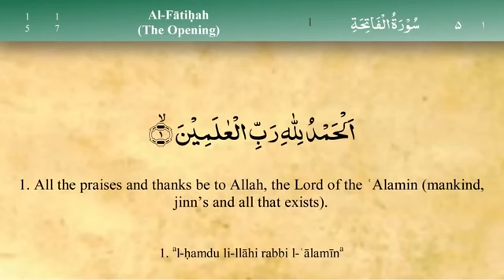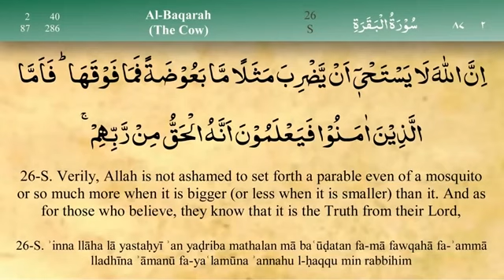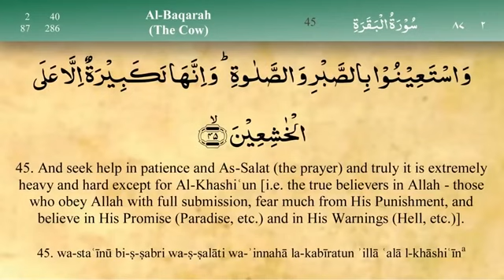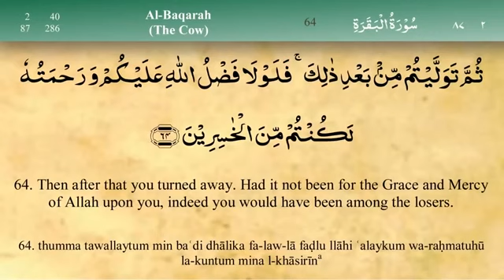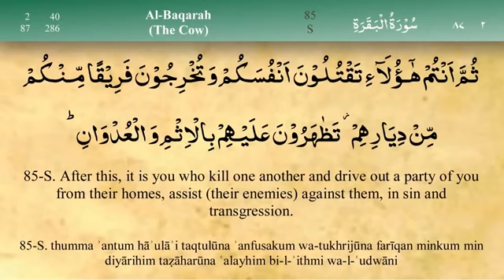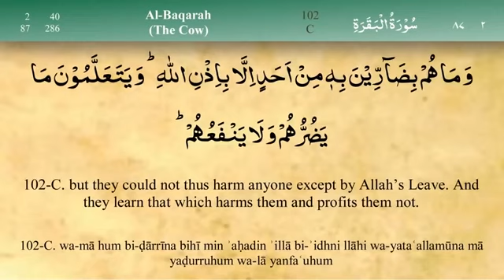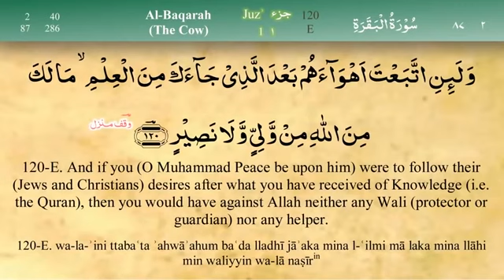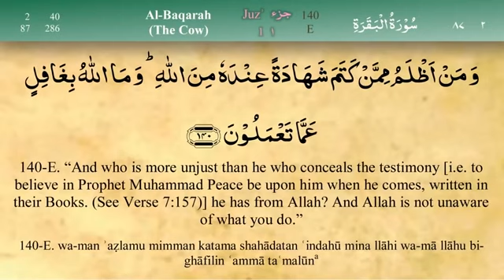Para 1: Fast and beautiful Recitation of Quran (One para in 30 mins) | Fast Quran Tilawat